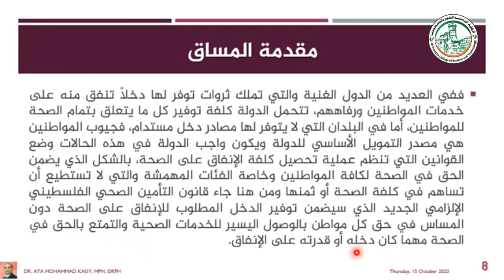الفصل الأول الجزء الأول